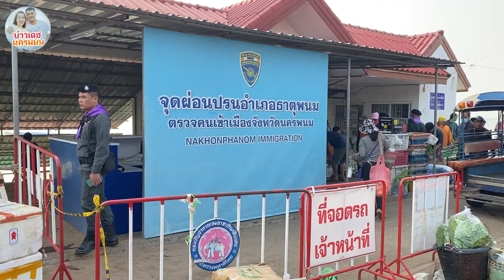เลาะตลาดนัดลาว-ไทย อำเภอธาตุพนม สาวลาว สะหวันนะเขต แขวงคำม่วน เอาของป่ามาขาย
เลาะตลาดนัดลาว-ไทย อำเภอธาตุพนม สาวลาว สะหวันนะเขต แขวงคำม่วน เอาของป่ามาขาย ปลาตอง ผักหวาน บ่าวเดชนครพนม พาเลาะพาเที่ยว สปป.ลาว